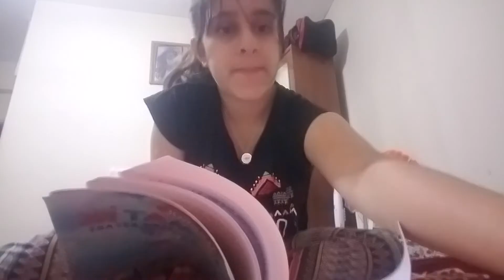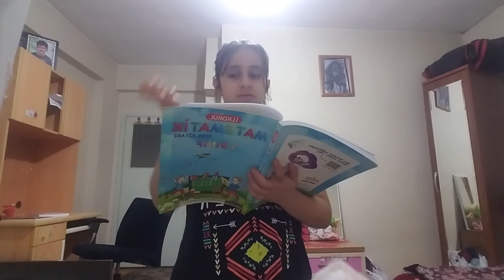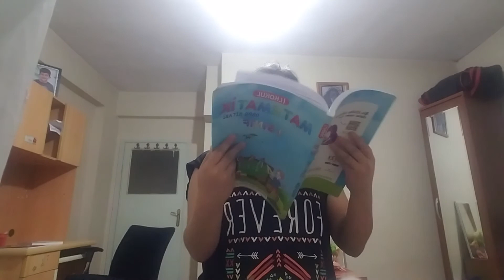ilk kokul ortaokul lise üneverte başka video gelebilir👩‍🏫👩‍🏫👩‍🏫